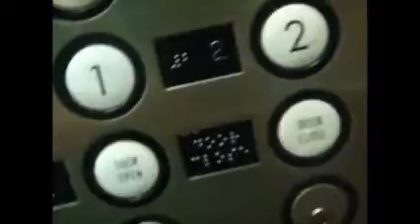Jonathan The Frog Episode 125